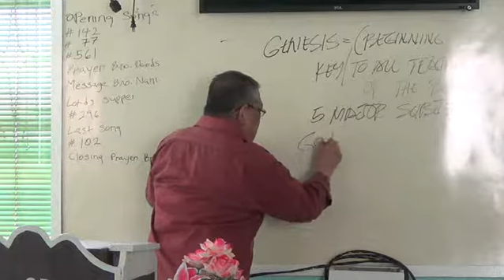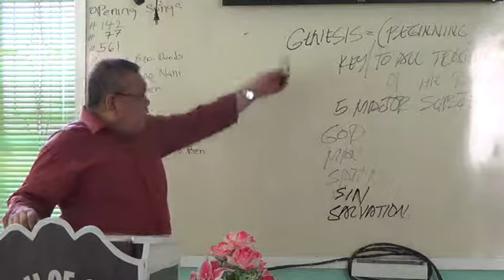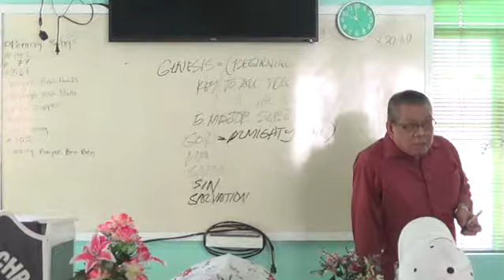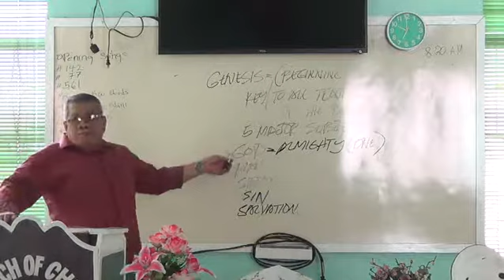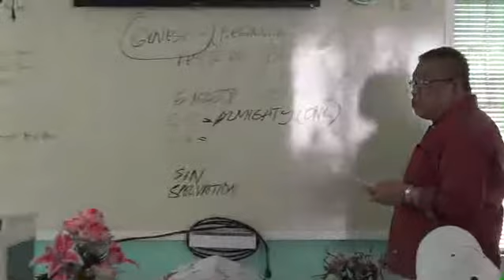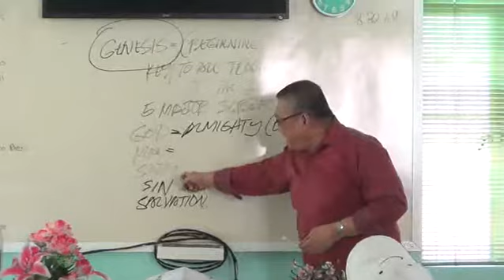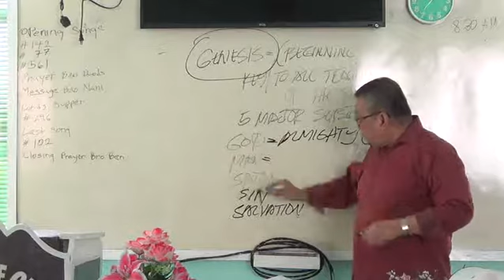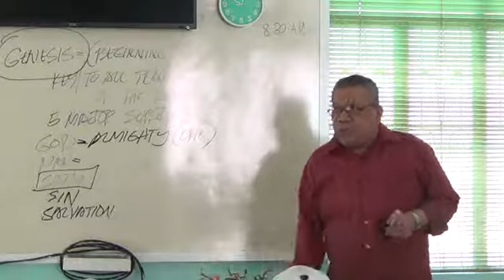EP97PT10 12 Minor Prophets